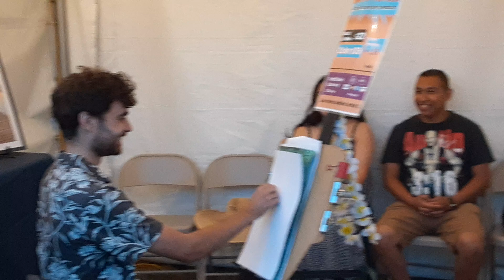Washington county fair Hillsboro Oregon 2024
來自華盛頓縣，充滿愛
Westside Commons 是一年一度的華盛頓縣博覽會的舉辦地，是位於俄勒岡州希爾斯伯勒的多功能校園。我們致力於透過在當地舉辦和舉辦國家級活動來服務整個社區。我們仍致力於在需要時為疏散的牲畜提供庇護所。點擊此處進入我們的展會網站資訊頁面，如果需要進行牲畜疏散，我們將隨時向您通報最新計劃。 Westside Commons 經營 Wingspan 活動和會議中心、三葉草大廈、友誼廣場和廣場，此外還擁有 100 英畝的戶外場地。 Westside Commons 每年夏季 7 月都會舉辦為期 10 天的一年一度的華盛頓縣博覽會。我們希望您今年夏天能加入我們，享受BIG FAIR FUN